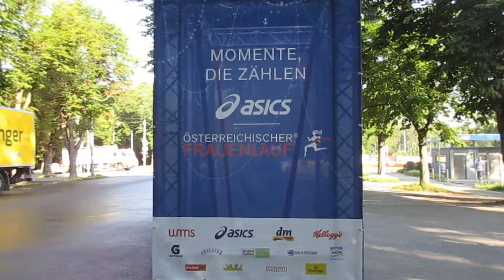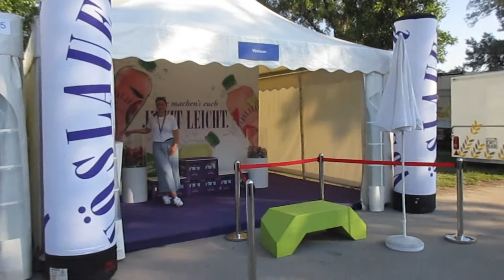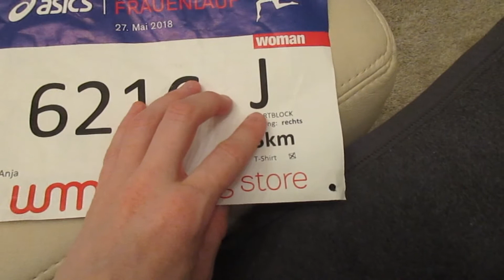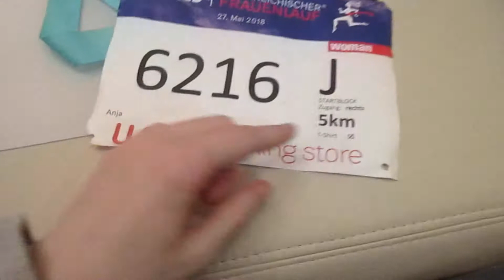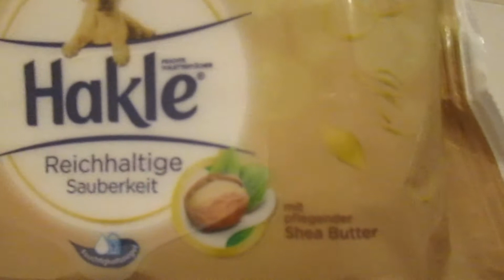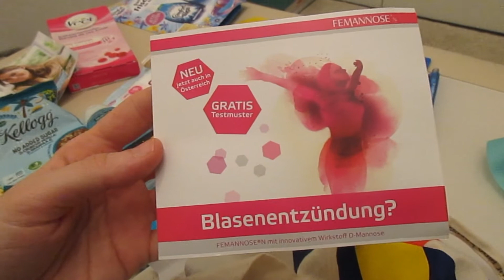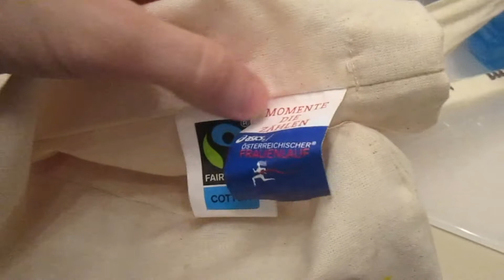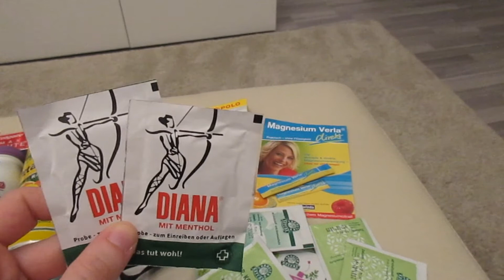Österreichischer Frauenlauf (Austrian Womens' run) 27/05/2018 - vlog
racing with 33 000 women on sunday, 27/05/2018

Motto Österreichischer Frauenlauf 2018:
Momente, die zählen (Moments, that count)

Colour of the official women's run T-Shirt 2018:
dark blue